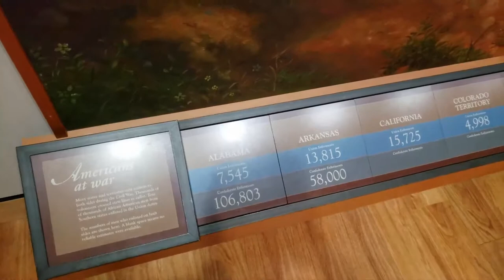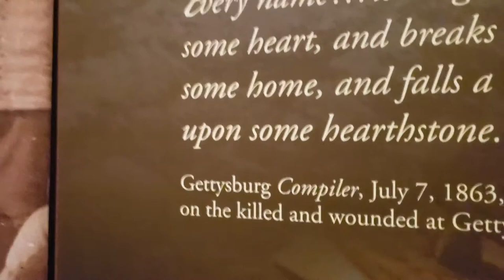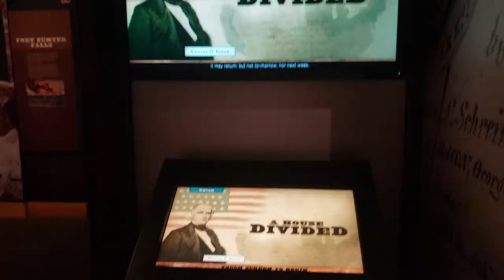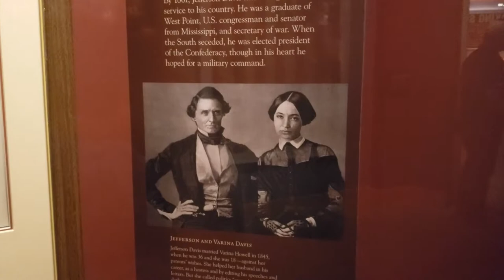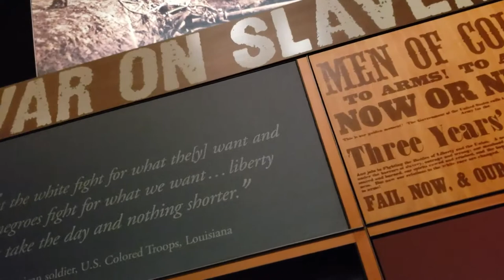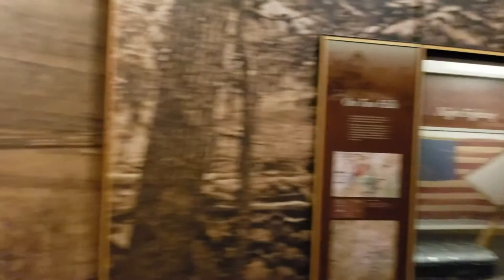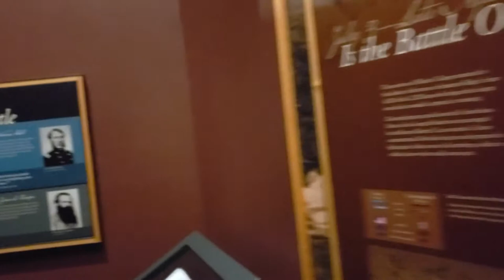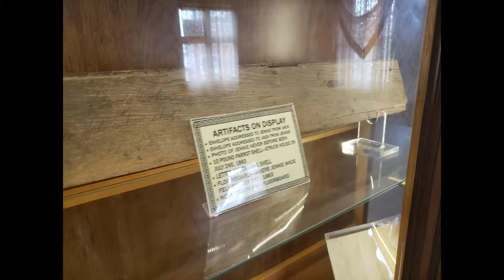Gettysburg Museum and Jennie Wade House - Memorial Day Weekend Trip Day 5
Our final day of our epic Memorial Day Weekend trip, we find our way winding through the countryside of Maryland, up into Pennsylvania and into Gettysburg! We love making connections through time and history and this is no different. From West Virginia to Virginia to Pennsylvania... this has been a great trip! Join us as we complete this journey and explore the Gettysburg National Military Park Museum, Jennie Wade House Museum, and the Dobbin House! So many things to explore, we'll be back again for more!

Artist Join us on our next adventure!

Teepublic Join us on our next adventure!